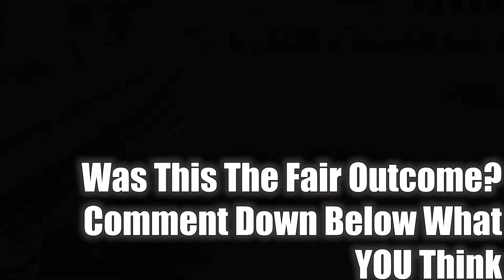Abu Dhabi Grand Prix | Expectations vs Reality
The Abu Dhabi Grand Prix gave us a controversial end to the Formula 1 season. Did it meet your expectations or was the reality dramatic enough to last you till the new season?

Software Used:
- Adobe Premiere Pro
- Adobe Photoshop

Images and Audio Belong To:
- Formula One World Championship Limited